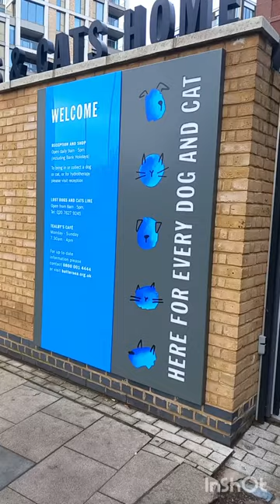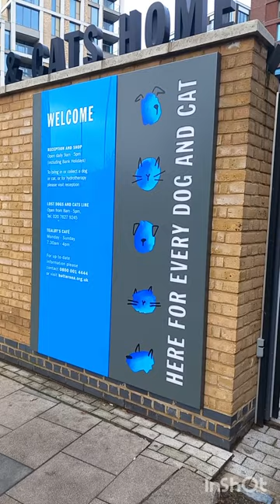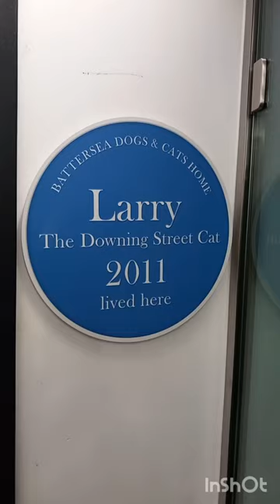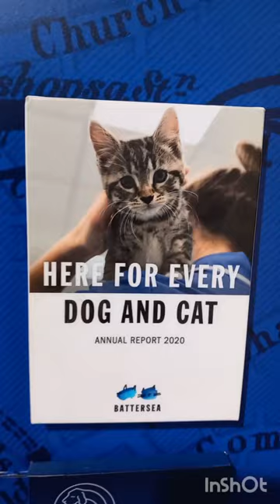Battersea DOGS & CATS Home | Behind-The-Scenes Tour 2023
I'm a BIG animal lover ❤️🐾 Always had animals, always been around animals...well I just love animals. Last week I went on a behind-the-scenes-tour at London's most famous Dogs & Cats home to see behind the gates and hear how animals live and get rehomed there - plus always hoping to meet some scrumptious dogs 🐕 and cats! 🐈 ❤️
Run by brilliant Battersea workers, our Brazilian guide and self-confessed cat lover Elouise, met Sugarplum the reception dog and took us around the grounds of Battersea treating us to obedience training and socialising with ex-Battersea dog Dash (who can play basketball y'know 🏀) and puppy Frankie in the training arena, the physiotherapy pool for injured dogs, the kennels (lots of puppies!!) the new 84-pen cattery over 3 floors (y'know Larry the cat at 10 Downing Street was rehomed from Battersea - he was the purrrfect cat, get it?) and the original cattery from the 1800's that is now a little Battersea museum.
Battersea Dogs Home was first founded in Holloway in 1860 by Mary Tealby who was gravely concerned with the amount of lost dogs there were in London. She housed stray dogs in her wash room, naming it 'Temporary Home for Lost and Starving Dogs' and then had to rent out nearby stables to house the growing number of dogs brought to her. The RSPCA then assisted in growing the home with Charles Dickens and Queen Victoria as big supporters and the shelter moved to Battersea in 1871, beginning to take in cats in 1883 to be 'chief mousers' by the assistance of charity funding.
Today, there are three Battersea homes in London, Windsor and Brands Hatch, a Paul O'Grady TV Show and the Queen Consort is a patron. No animal is turned away if brought to Battersea - there's usually always someone who will take them home! 🐾❤️ With all the luxury facilties today, it's not a bad place to be!
Tours run one day a month (booking on their website) with proceeds going to Battersea and they always appreciate unwanted towels and blankets! 🧺 🐾❤️